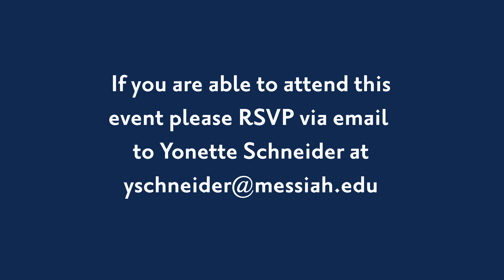40 Years of Nursing at Messiah University (teaser)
Messiah University has been educating nurses for four decades. During that time, our program has earned a reputation for producing competent, ethical, and conscientious nurses who are well-equipped for the challenges they face as they enter the workforce in a complex healthcare system. Our graduates embody what it means to be the hands and feet of Christ in the vocation of nursing.

Produced by the Office of Development and Vega Productions.